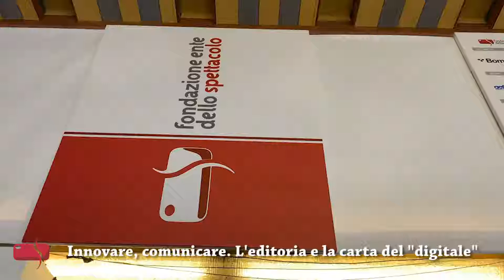Innovare, comunicare. L’editoria e la “carta” del digitale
Volocom, società di knowledge management e di gestione e sviluppo servizi di rassegna stampa multimediale, presenta in anteprima la app della Rivista del Cinematografo; e le nuove soluzioni di comunicazione proposte al mondo dell’editoria e del cinema. A darcene un ampio sguardo Valerio Bergamaschi (Amministratore unico Volocom).

A cura di Giacomo d’Alelio